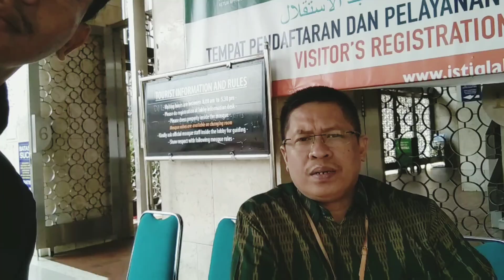Sapi Qurban Masjid Istiqlal - Sapi Sapi Istimewa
Persiapan Menyambut Hari Raya Idul Adha Masih Istiqlal Telah menerima sapi dari Presiden dan Wakil Presiden RI. tidak hanya itu, Panitia Qurban Masjid Istiqlal Ustadz Abu Hurairah mengungkapkan telah menerima Sapi Qurban Dari Ibu Megawati dan Para Menteri juga Keluarga Cendana.